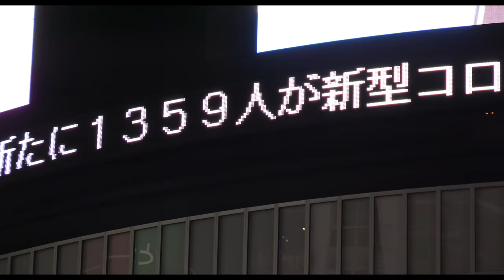映画「東京2020オリンピック SIDE:B」予告【2022年6月24日(金)公開】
異例の大会、その全てを撮り続けたカメラ。
アスリートたちの平和の祭典の裏側で、
どうにもできない現実を目の当たりにし、
もがき、戦った、人間たちの記録――

総監督：河瀨直美
製作・著作：International Olympic Committee
企画：東京2020組織委員会　製作：木下グループ
配給：東宝